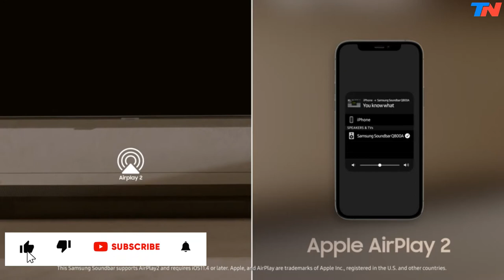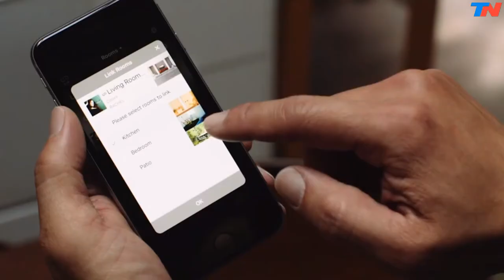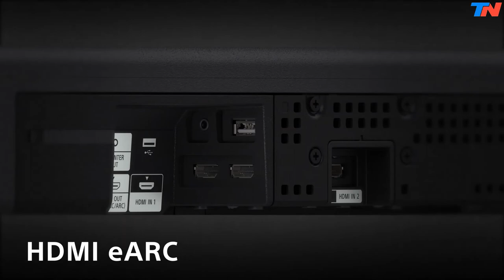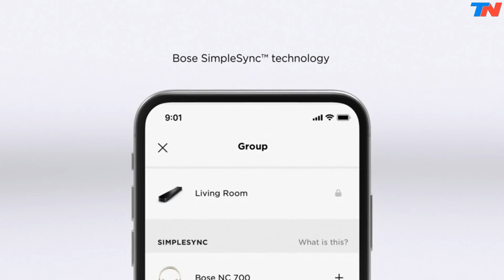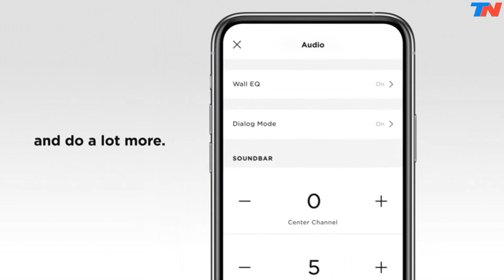Top 5 Best Dolby Atmos Soundbar 2024, Top Soundbars, Sound Home Theater, Smart Soundbar Bluetooth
Top 5 Best Dolby Atmos Soundbar 2024, Top Soundbars, Sound Home Theater, Smart Soundbar Bluetooth. Best Tech, FavoriteTech, Best Of, and Must-Have Gadgets Of The Year.

00:00 - Intro
00:01 - 5 ►Samsung soudbar Dolby Atmos
01:54 - 4 ► Nakamichi dolby atmos soundbar
02:37 - 3 ► Yamaha dolby atmos soundbar
04:13 - 2 ►Sony dolby atmos soundbar
07:00 - 1 ►Bose dolby atmos soundbar

⚠️Copyright Issue: If you believe that your copyrighted material is being used in this video without permission, please contact us at so we can address the issue as soon as possible within 24 hours.

Queries Solved:
samsung q990b soundbar
q990b
samsung hw-q990b
samsung q990b
new soundbar launch 2023
q990b samsung
q990b soundbar
samsung hw q990b
hw-q990b
soundbar 2023
hw-q990b soundbar
new soundbar 2023
samsung soundbar 2023
dolby atmos soundbar 2023
best atmos soundbar 2023
soundbars 2023
samsung hw-q990b soundbar
samsung new soundbar 2023
samsung soundbar 2023 q990b
best soundbar 2023
latest soundbar 2023
q930b
samsung 990b soundbar
soundbar 2023 dolby atmos
best dolby atmos home theater system
best dolby atmos soundbar 2023
samsung hw-q990b review
samsung q990b review
soundbar dolby atmos 2023
best dolby atmos soundbar
dolby atmos bluetooth speaker
hw-q930b
motorola dolby atmos soundbar 500w
s800b soundbar
samsung 2023 soundbar
samsung 990b
samsung q800b soundbar
samsung q930b soundbar
samsung soundbar dolby atmos
sound bar
soundbar
soundbar samsung q990b
top 5 sound bar 2023
top soundbars 2023
саундбар 2023
2023 soundbar
5.1.2 dolby atmos soundbar
lg dolby atmos soundbar
Best Atmos soundbars
Dolby Atmos sound system
Best soundbar with subwoofer